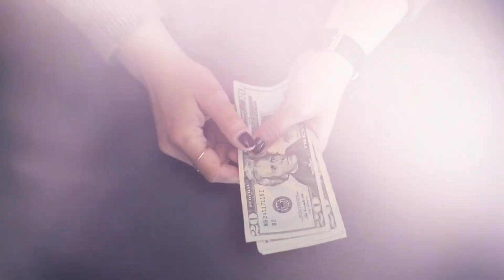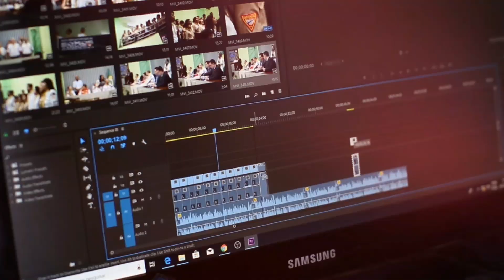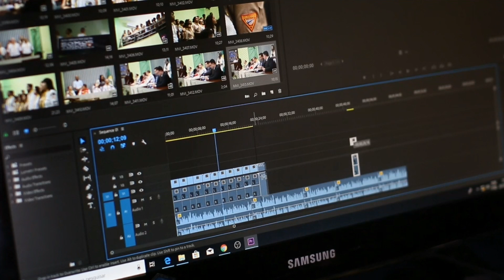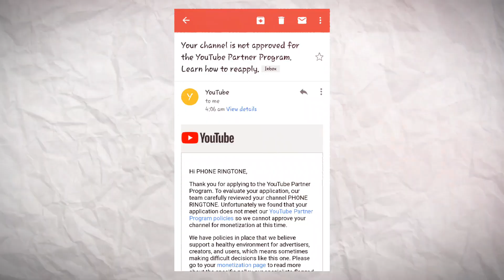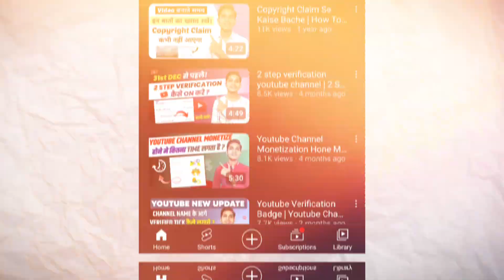Finally Channel Monetize Ho Gaya! | Av Technical Tips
Next video:

How To Monetize Youtube Channel | Channel Monetize Kaise Kare Mobile Se